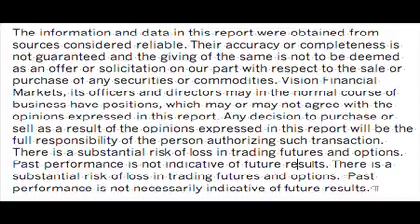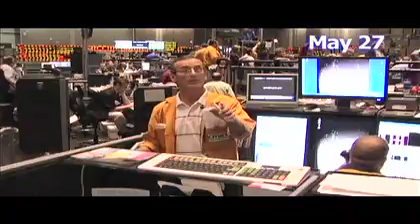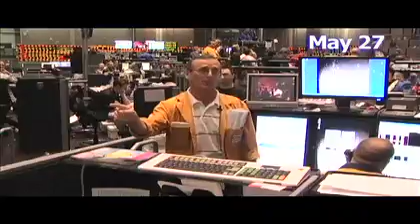Trading with no Agenda